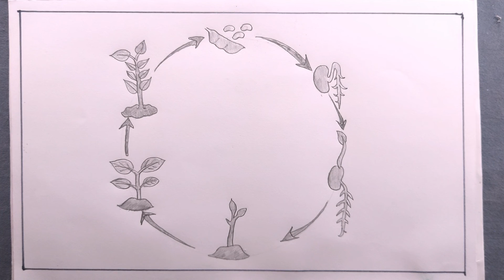how to draw life cycle of a plant/plant life cycle drawing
i draw the life cycle of a plant with pencil on art paper on my easy technique.
in this video we know, plant life cycle/plant life cycle diagram/plant life cycle drawing